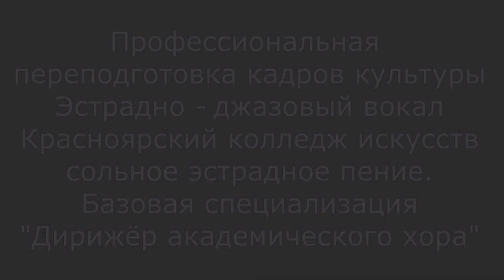Проф.переподготовка. With Love Broken Vow ч.2-я Прямой звук и рождение вибрато. Дыхание и пианиссимо